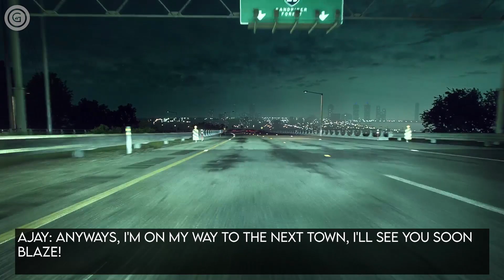WWE Third Strike: (Second Impact) (S2. E10) (PART 2) (WWE 2K23 Custom Story)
In this thrilling episode of WWE Third Strike: (Second Impact), tensions are at an all-time high as Ajay Spicer faces off against not only her rivals but also unexpected surprises. After a fiery brawl with Ghi Eburneo, Ajay meets with General Manager Derick to discuss her ongoing battles with The South Sun.

But the drama doesn't stop there! Setting the stage for an intense showdown. Later on Raw, Ajay and Blaze Fielding take on Ghi Eburneo and Tiffany Stratton in a tag team match that promises high-stakes action.

As the evening unfolds, Ajay's path leads her to a shocking encounter with South Sun Member #1, only to be confronted by #2, resulting in a shocking revelation.

What will happen on this episode? Find out soon...

2 Mello - I Wanna Kno
SkyBlew - Light Switch (Prod. Navo The Maestro)
Sonic Adventure 2 - The Base
Reso - Chuckin Up
Color Plus - Hair Dun Nails Dun
GRRL - Operator
Knxwledge - hwbouths
Reso - Spectres
wev - watchyaback!